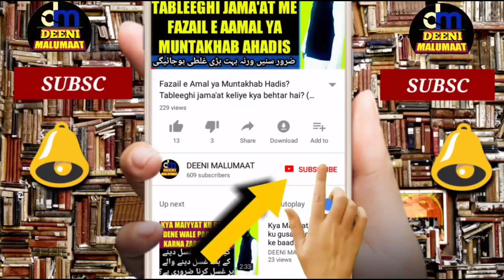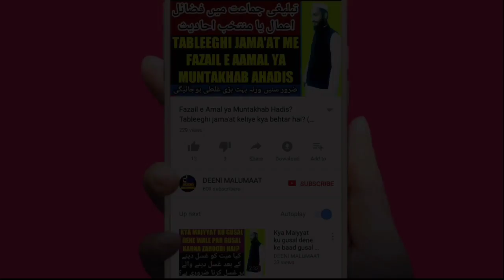Qurbani ka Gosht Sukha kar rakhna kaisa hai | Qurbani ka gosht kab tak rakh sakte hain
Qurbani ka Gosht Sukha kar rakhna kaisa hai kya ham Qurbani ka gosht Sukha kar rakh sakte hain or Qurbani ka gosht kab tak rakh sakte hain yani kya Qurbani ka gosht 3 din se zyadah rakhna nama hai jaiz nahi hai kya Qurbani ka gosht teen din se zyadah rakh sakte hain? Is video me Mukammal tafseel ke saath maslah bataya gaya hai,

Channel by

نمبر :- ٠٨٩٠٨٩٣٩٣٤٣

          دیوبند دیوبند